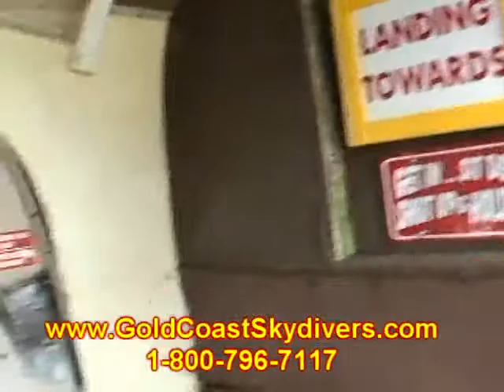Caleb McNair 2012Y08M11D13h48m